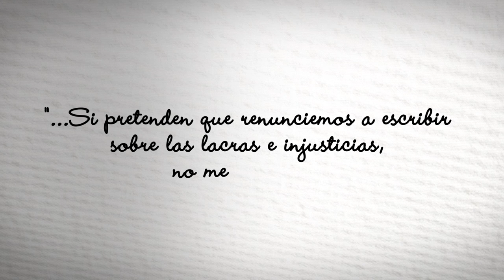"Hay que apretar el puño y caminar" 100 Aniversario del nacimiento de Marcelino Camacho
Si te caes, te levantas y sigues adelante. La lucha sindical tiene que ser permanente.